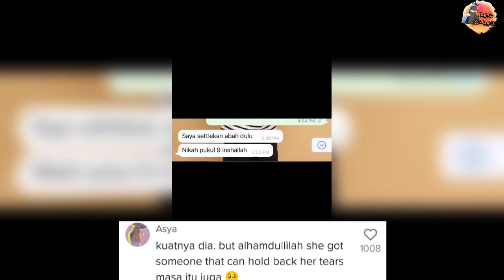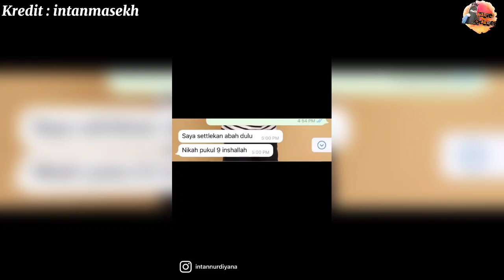3 JAM SEBELUM AKAD AYAH 'PERGI', MATA SAYU PENGANTIN BUAT RAMAI SEBAK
3 JAM SEBELUM AKAD AYAH 'PERGI', MATA SAYU PENGANTIN BUAT RAMAI SEBAK

Kredit : intanmasekh